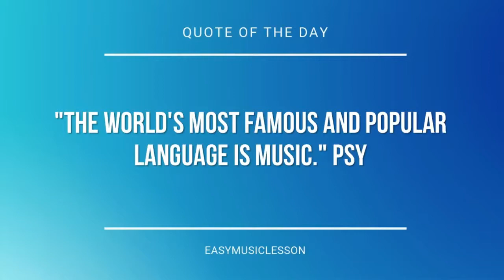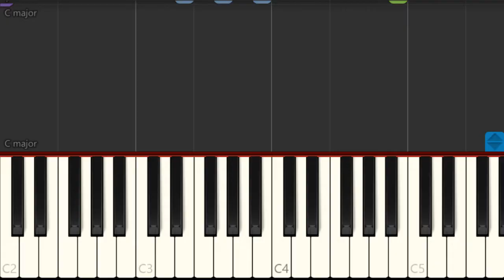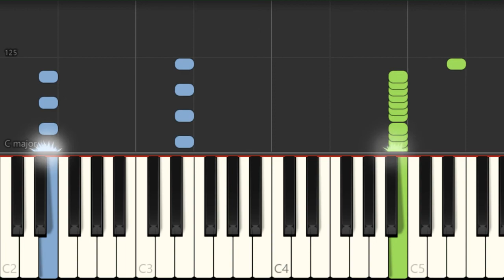Piano Tutorial: How to play Sandstorm by Darude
The easiest way to learn how to play Sandstorm by Darude on the piano. It's a piano tutorial for Sandstorm by Darude.

EasyMusicLesson teaches you to play the your favorite instrument, through easy and simple animation so that you too can learn how to play Sandstorm by Darude on the piano easily. A piano tutorial with visual animation graphic.